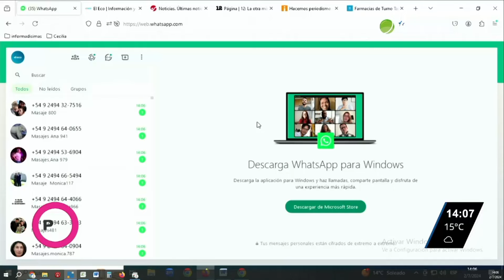Las contracturas más frecuentes: Conocé cómo cuidar el cuerpo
Cecilia Ripodas es masajita y en su paso por el living de Plataforma Magazine contó cuáles son las contracturas más frecuentes y brindó los mejores consejos para cuidar el cuerpo.